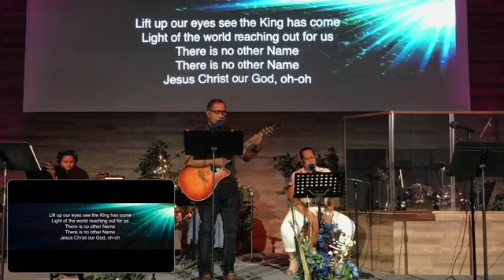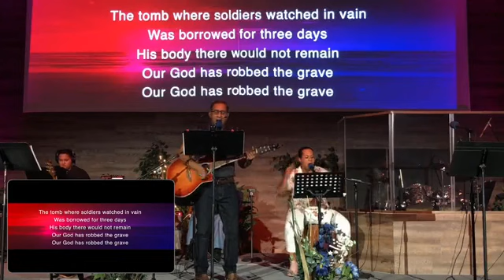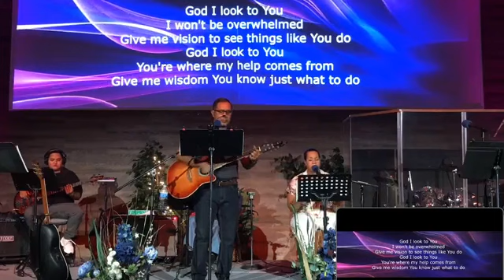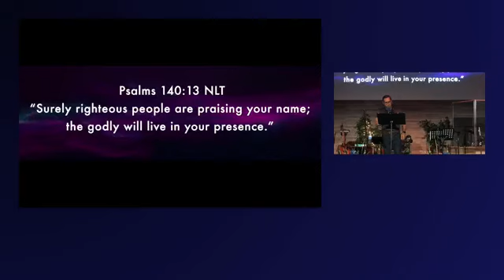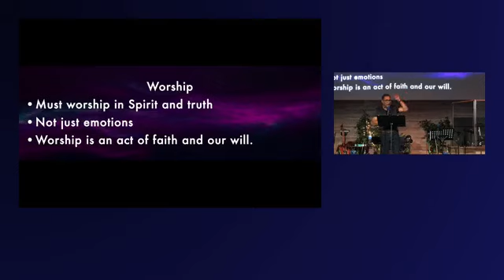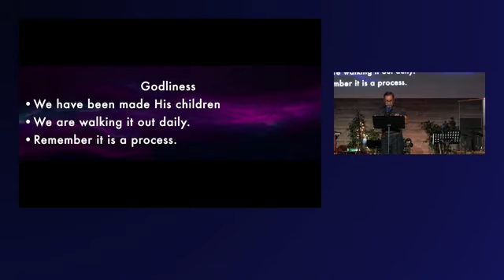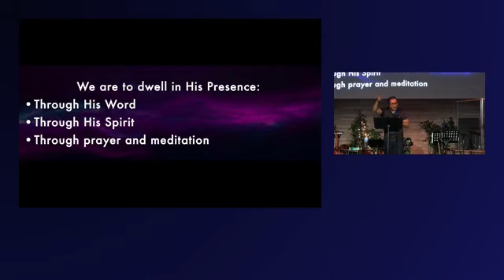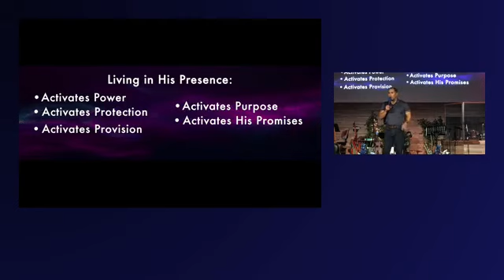Christian Life Assembly Fresno Ca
Church located at 4821 E Weldon Ave Fresno Ca. This is our live YouTube channel where you may watch our service broadcasted every Sunday morning 7 am est. We do not own the rights to this music.